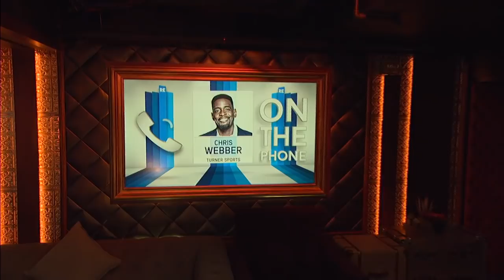Chris Webber: LeBron Will NOT Take Lakers to Playoffs This Season | The Rich Eisen Show | 10/17/18